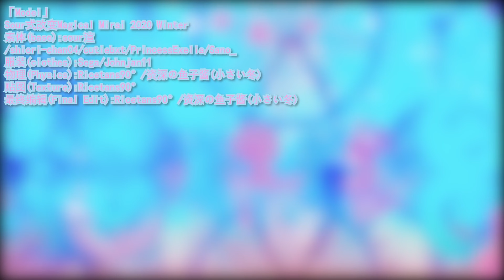【VOCALOID MMD/4K/60FPS】Hatsune Miku【Sayonara Souvenir】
「Model」：
●Sour式改变Magical Mirai 2020 Winter
素体(base):sour渲/shiori-chan04/cutiebxt/PrincessExelia/Sano_
服装(clothes):Sega/Johnjan11
物理(Physics):Ricetans90°/资深の鱼子酱(小さい冬)
贴图(Texture):Ricetans90°
最终编辑(Final Edit):Ricetans90°/资深の鱼子酱(小さい冬)
「Stage」：
●H2CU阿相
●椛暗
「Motion」：
●すとろん
「Camera」：
●すとろん
「MME」：
●Rui_cg
●ikeno
●化身バレッタ
●TK
●ビームマンP
●そぼろ
●小魚紺
「BGM」：
●さよならスーヴェニア (告别的记忆)-初音ミク/toa (とあ)
「Tools」：
●MikuMikuDance 10th V9.26
●MMEffect V0.37
●Notepad++
●PmxEditor_0236

Hello!

Original creator's name : XUG_xiaoxuegao

안녕하세요!

원작자의 성함 : XUG_xiaoxuegao

你好！

原始创作者姓名：XUG_xiaoxuegao

こんにちは！

作成者様の名前 : XUG_xiaoxuegao

Привет!

Оригинальное имя автора : XUG_xiaoxuegao

Xin chào!

Tên của người sáng tạo ban đầu : XUG_xiaoxuegao

¡Hola!

Nombre del creador original : XUG_xiaoxuegao

¡Gracias y que tenga un buen día!